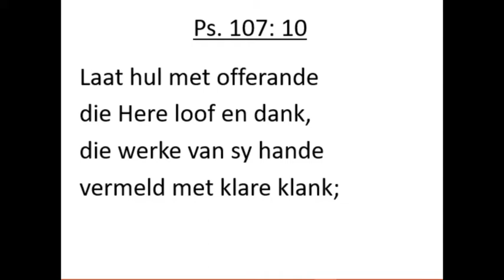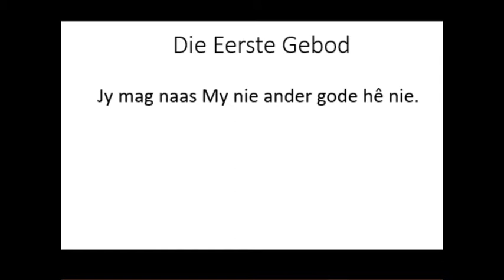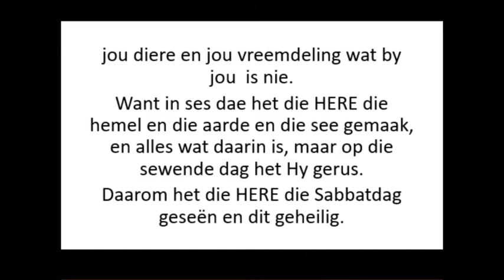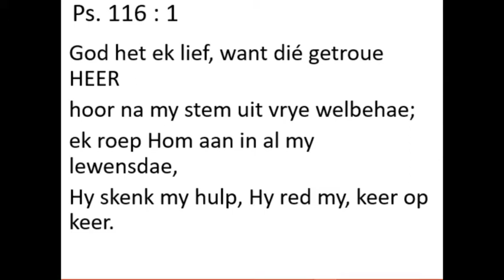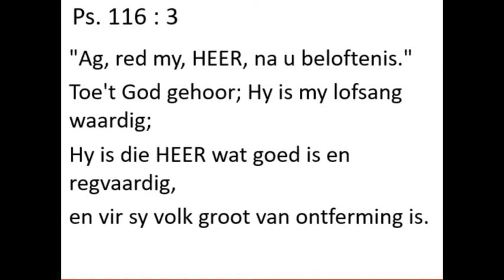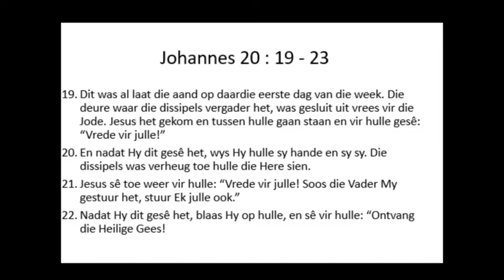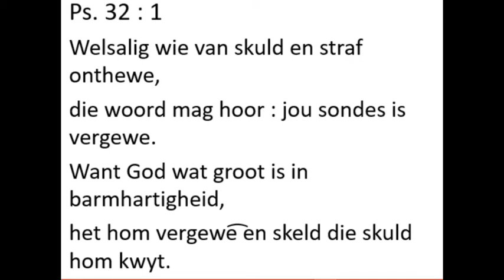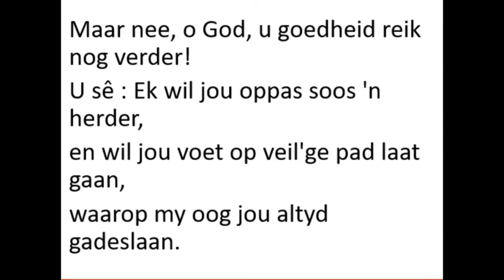18 April 2021